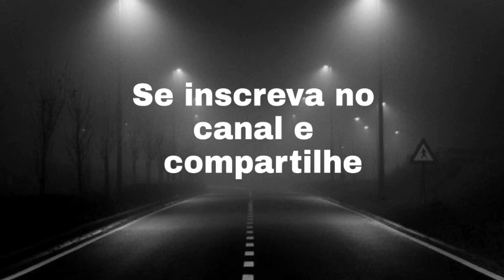Isso foi encontrado na Antártida pelo Google Mapas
Depois da invenção do Google mapas muitas pessoas ficam horas tentando encontrar por todo mundo algo misterioso que não deveria estar naquele lugar. Através dele muitas coisas foram avistadas na Antártida e muitas estão bloqueadas. O que eles não querem que vc saiba?